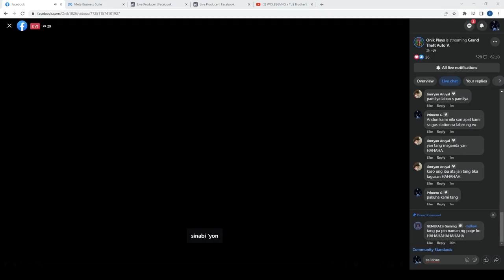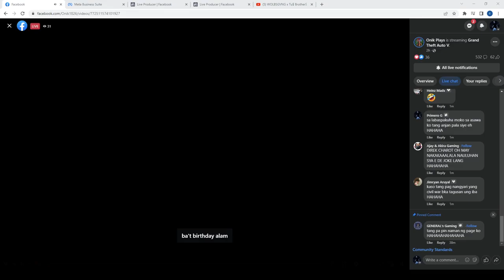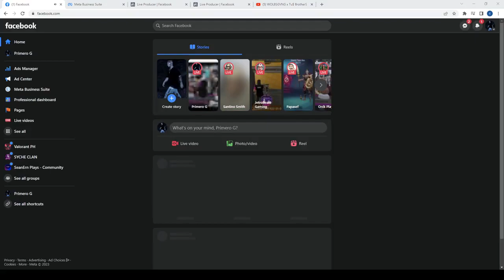🔴Part31 - Close Beta วันแรก ลุยกันค๊าฟฟฟ